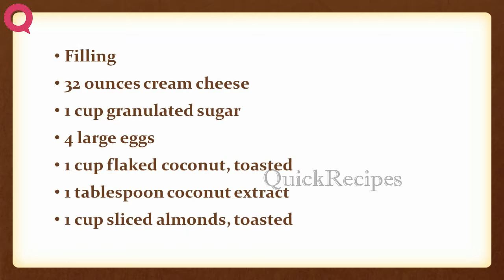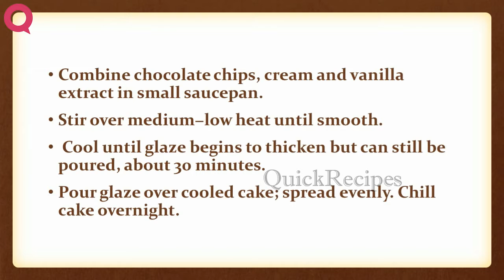Almond Joy Cheesecake | EASY TO LEARN | QUICK RECIPES